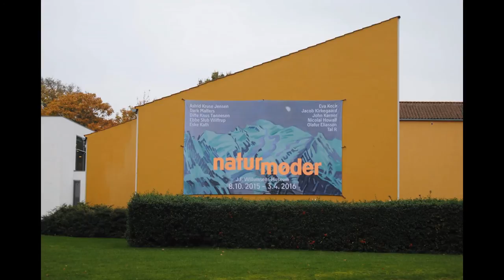Naturmøder - samtidskunstnere i dialog med J.F. Willumsen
Udstillingen "Naturmøder" på J.F. Willumsens Museum viser kunstnerens spektakulære naturskildringer i dialog med værker af 11 udvalgte danske samtidskunstnere. Astrid Kruse Jensen, Dark Matters, Ditte Knus Tønnesen, Ebbe Stub Wittrup, Eske Kath, Eva Koch, Jacob Kirkegaard, John Kørner, Nikolaj Howalt, Olafur Eliasson og Tal R har alle på hver deres måde bearbejdet og fortolket naturen i dele af deres kunst. Udstillingen varer til 3. april 2016.